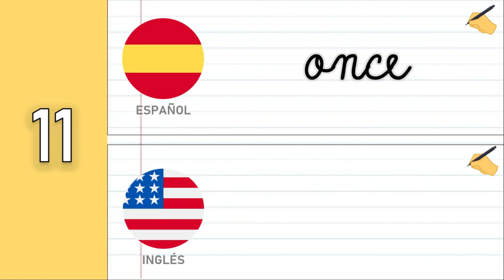Cómo Se Escribe El Número 11 😁🧠👁️[En Español e Inglés ] ONCE | ELEVEN